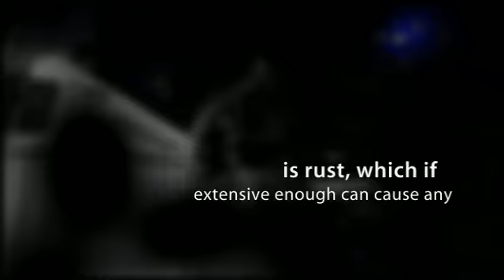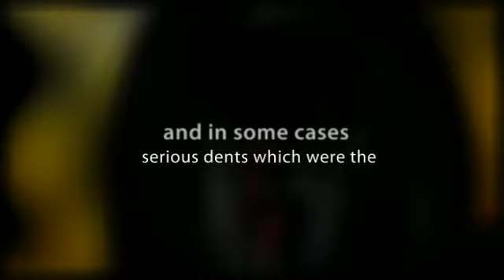Auto Body Restoration - Four Dent Repair Tips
- One of the most important problems to look for when selecting an older car for restoration is rust, which if extensive enough can cause any experienced restorer to reject a car for this type of project. However, rust isn't the only form of damage that can be an issue with a collectable car. Older cars that have seen a lot of use can almost be expected to have small dents, and in some cases serious dents which were the result of a collision that may have occurred sometime during the cars past history.If you've decided to restore a collectable car yourself, an important part of auto body restoration which you'll have to familiarize yourself with is dent repair.